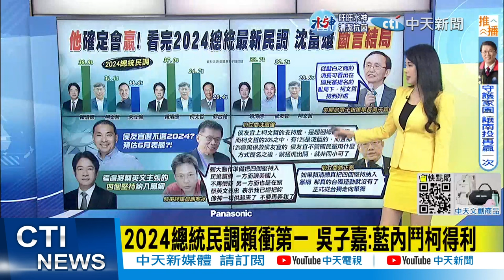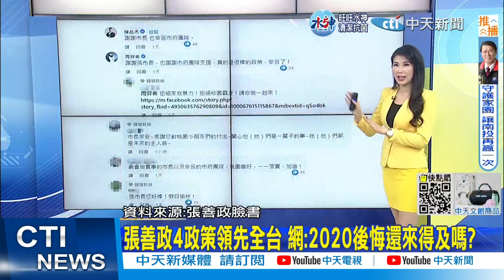【每日必看】2024總統民調賴衝第一 吳子嘉:藍內鬥柯得利｜林明溱228連假最後衝刺 張善政陪拜票力挺 20230228@中天新聞CtiNews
00:00 2024總統民調賴衝第一 吳子嘉:藍內鬥柯得利
00:56 賴清德要4個堅持? 郭正亮:"1動作"台獨就沒了
01:38 賴清德擬將英"四個堅持"入黨綱! 藍轟:台獨借殼上市
04:01 張善政4政策領先全台 網:2020後悔還來得及嗎?
04:56 林明溱228連假最後衝刺 張善政陪拜票力挺